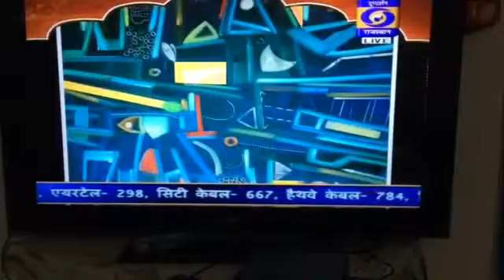Amit kalla interview 2016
Video from Amit Kalla